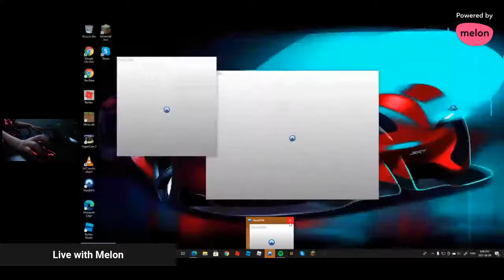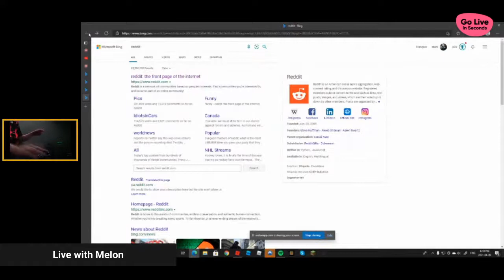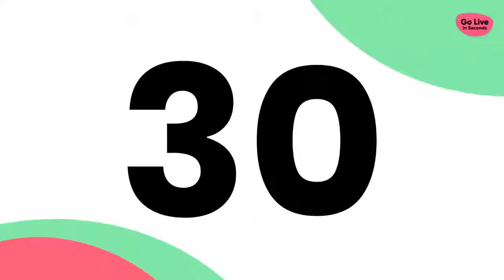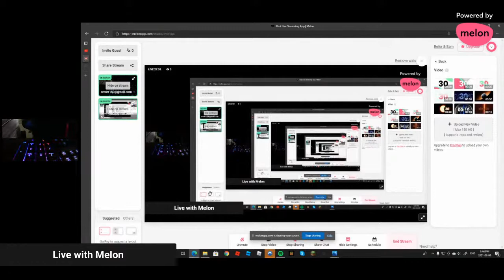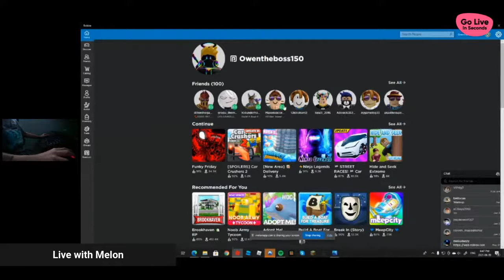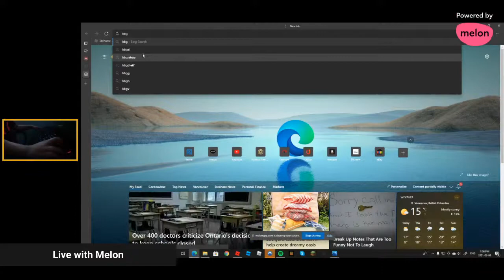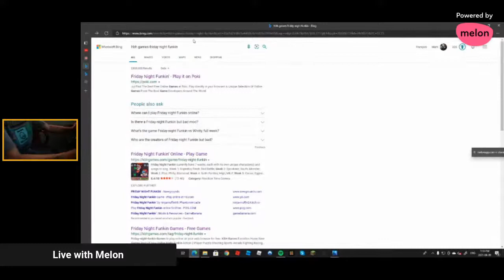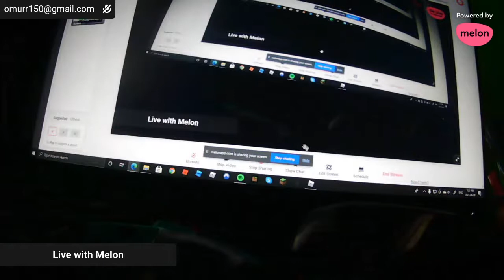random games with fans or subs playing what you say in chat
ask to join